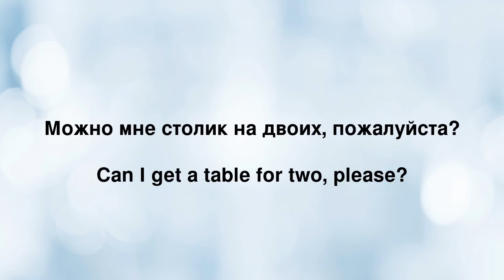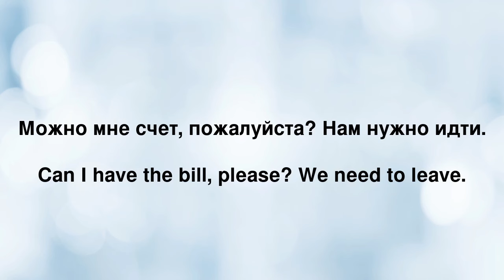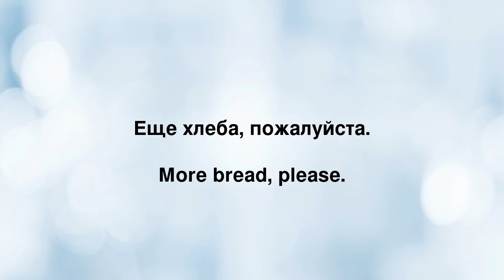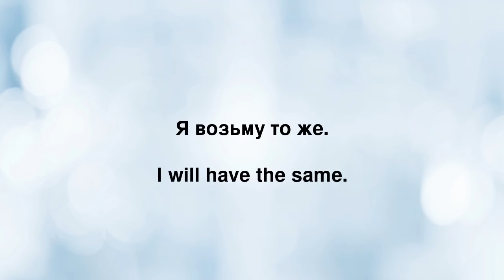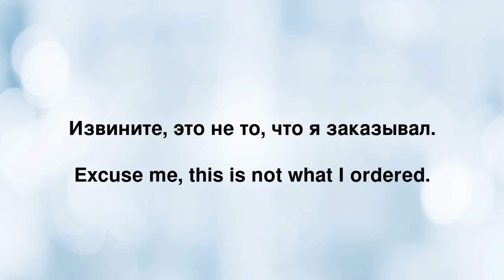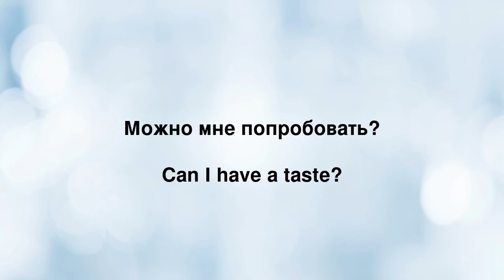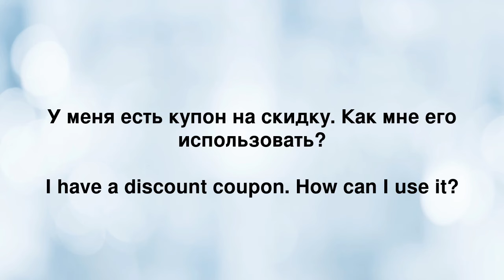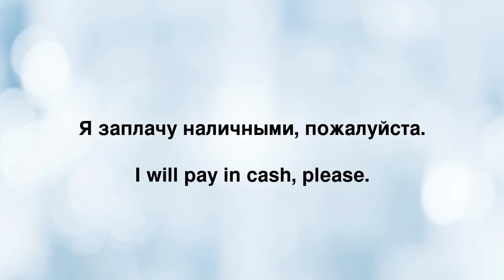Ежедневный английский: В Ресторане - Полезные Фразы и Словарь, Урок 5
Привет! Добро пожаловать на очередной урок нашего курса «Ежедневный английский»! Сегодня мы отправляемся в одно из самых захватывающих мест, где ты можешь практиковать английский язык – в ресторан! В Уроке 5 «В Ресторане - Полезные Фразы и Словарь» мы подготовили для тебя набор необходимых выражений и слов, которые упростят заказ еды, запрос рекомендаций или просьбу о счете. Неважно, начинаешь ли ты изучение английского с нуля или уже имеешь некоторые знания, эти практические фразы помогут тебе чувствовать себя увереннее и улучшить твои коммуникативные навыки на английском. Присоединяйся к нам и изучай английский естественным и приятным способом, как ты любишь. Готов погрузиться в язык и культуру английского вместе с нами? Запусти видео и начни свое путешествие в мир английского уже сегодня. Увидимся!